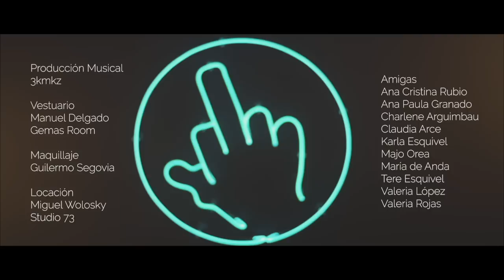Ara Saldivar - No te duermas (Video Oficial)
©️ 2021 3KMKZ S.A.P.I. de C.V.

LETRA:
Pretextos otra vez, con esta ya van 3,
el drama de los viernes
comienza a aparecer, el villano en el papel de novela de las 7

cual es mi lugar
Si quieres te recuerdo
quien es aquí la estelar

CORO
Te pido que no, no no te duermas
No no no no no no te duermas
Por qué ya, hay galanes
esperando entrar a escena

Por qué perderás a la protagonista...
de tu novela

Duele tanto, duele tanto
Saber que no va a ningún lado
Me gustas tanto, duele tanto
Una vez más me equivocado

Basta ya de celos, mi cielo
No te pertenezco lo siento

de tu novela

Pretextos otra vez,
te juro me canse no se si quiera verte
Y si no puede ser, seguro extrañaré
Tus besos en la frente